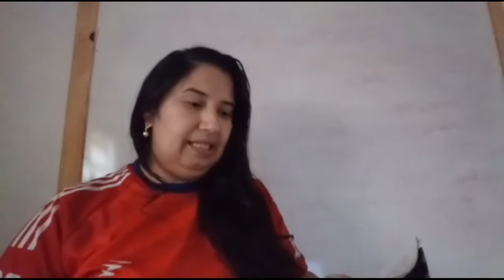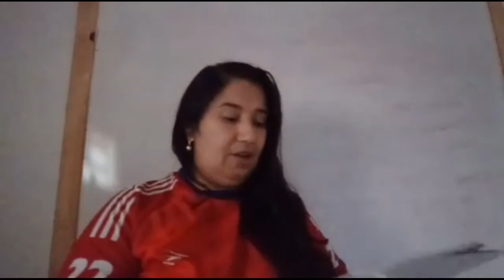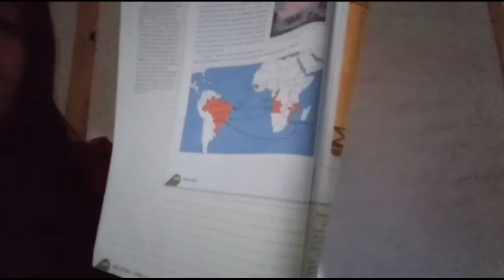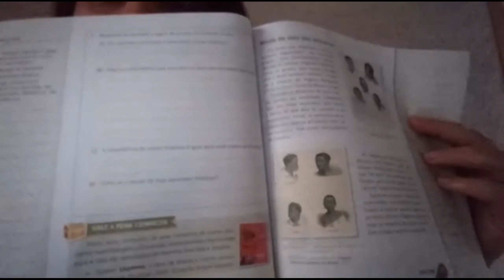Dia 05 l 08 - 4º ano - História